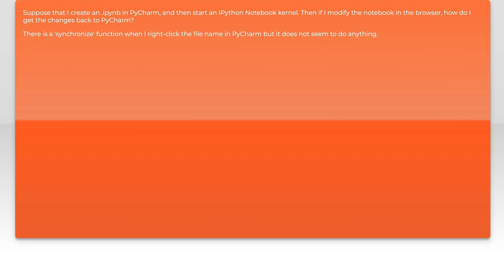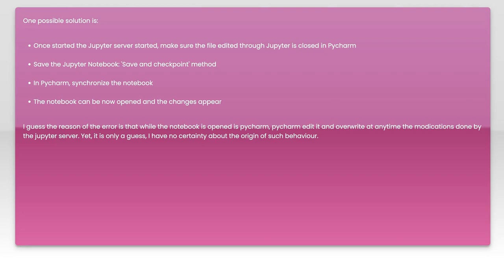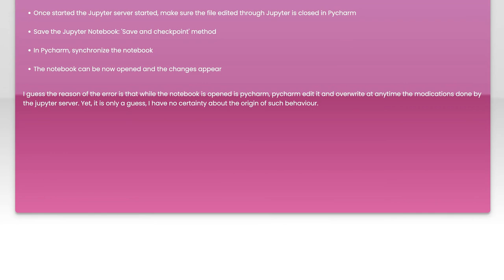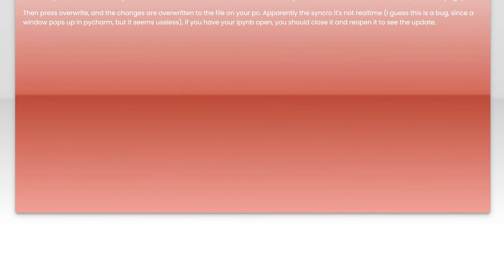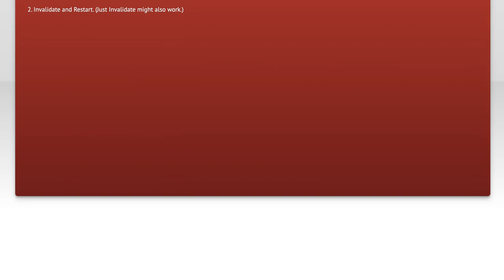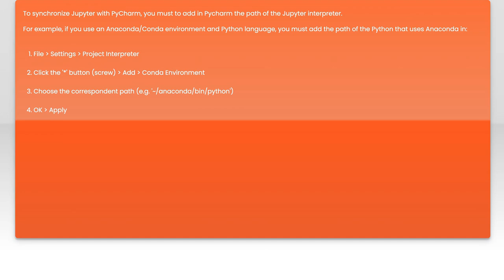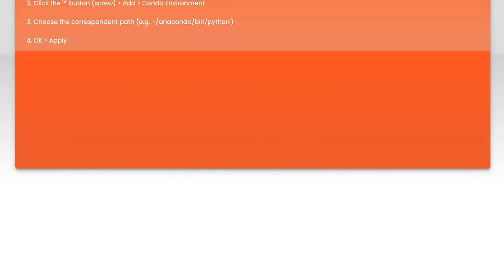Jupyter Notebook does not sync with PyCharm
pycharm: Jupyter Notebook does not sync with PyCharm

Related to: pycharm, jupyter